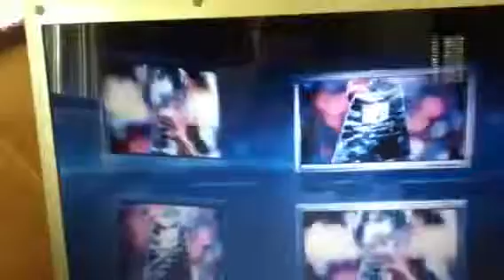Dj steve porter nfl offseason